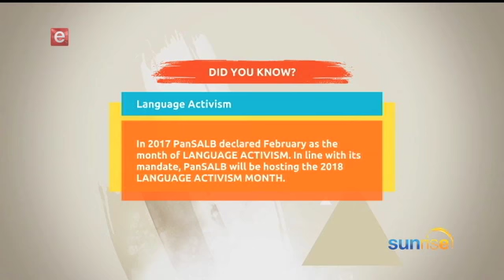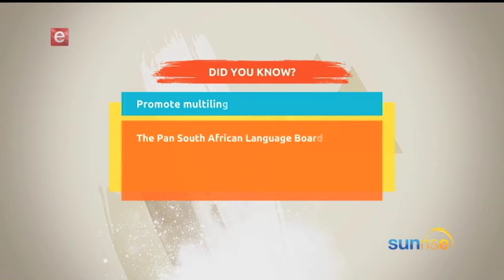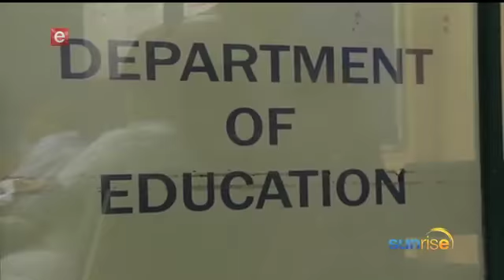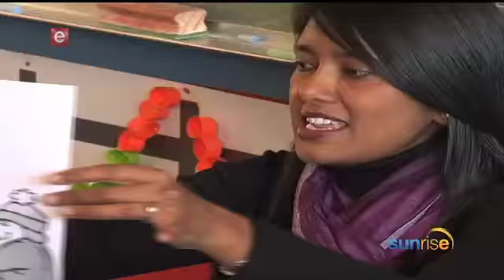Language Activism month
Under the theme “ Re a bala, We Read”, PanSALB has dedicated the month of February as Language Activism month. South Africa is blessed with 11 official languages and the 21st of this month the world will be celebrating International Mother Language Day. We were joined by the Chief Executive Officer of PanSALB Dr Rakwena Monareng to talk more about the Language Activism month.